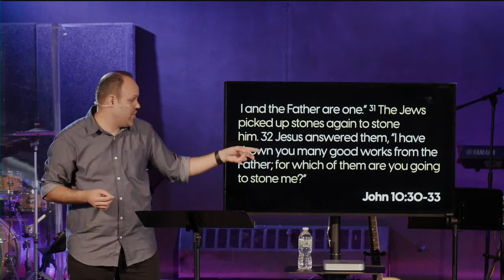Uncovering the Unseen: What Does the Bible Say About Jesus?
Most of us think we know, but do we really know who Jesus as describe himself as, according to the Bible?  In this message Pastor Robert teaches on the second person of the Trinity, Jesus Christ.

Be inspired as you learn the Biblical teaching on who Jesus is.

This sermon was preached on Sunday, June 6th at New Walk Church, South Plainfield, NJ.